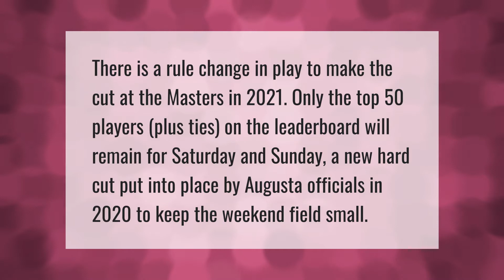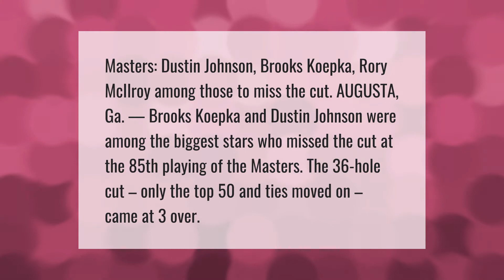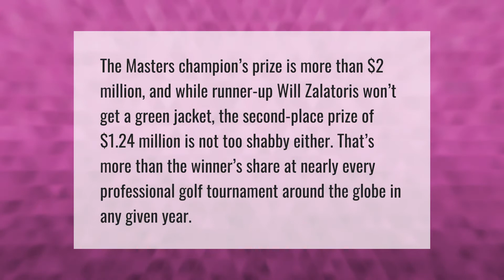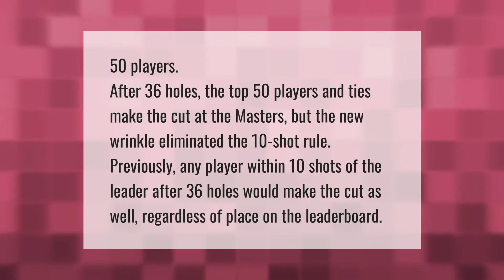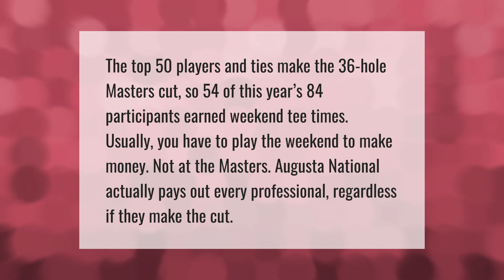How many players make the cut in the Masters 2021?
00:00 - How many players make the cut in the Masters 2021?
00:37 - Why is Dustin Johnson not playing in the Masters?
01:06 - Who missed the cut at the Masters 2021?
01:39 - How much money do you get for winning the Masters golf tournament?
02:09 - How much money does a Masters winner get?
02:49 - How much money do you get from winning the Masters?
03:20 - How many players make the cut at the Masters?
03:50 - How many players made the cut at the Masters?
04:20 - Who made the cut at the Masters 2020?

Laura S. Harris (2021, April 27.) How many players make the cut in the Masters 2021?
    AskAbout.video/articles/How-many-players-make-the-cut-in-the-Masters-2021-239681